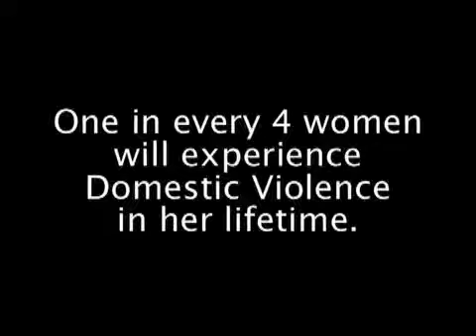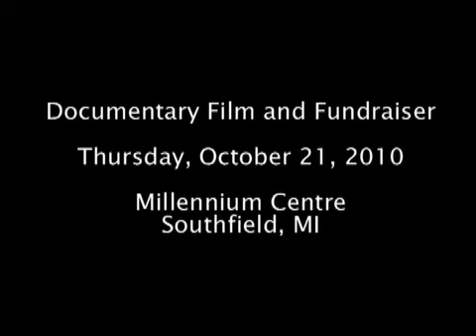Abused Privileges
Music and video clips from the upcoming documentary.  Preview and fundraiser on October 21, 2010 at the Millenium Centre in Southfield, MI.